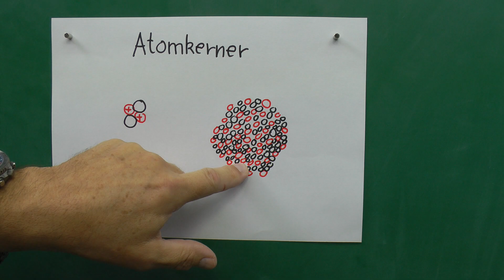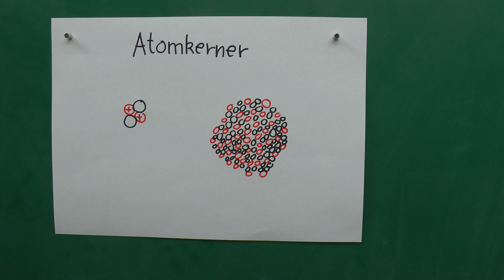Kernefysik 007 stabilitet